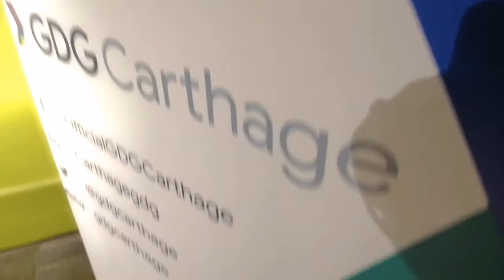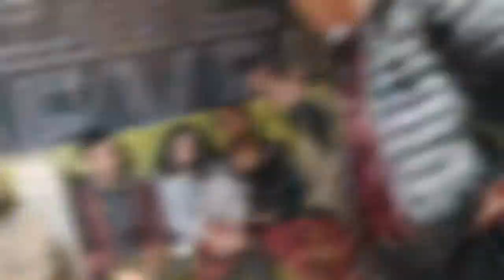UX Café #5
UX Café est une rencontre mensuelle des enthousiastes et professionnels d'UX en Tunisie sous format d'une table ronde pour discuter des dernières tendances dans le domaine.
La rencontre est ouverte à tout le monde sans exception pour apprendre et faire du networking avec une communauté extraordinaire dans le cadre unique de notre partenaire LEVEL 1 sans oublier que nous sommes très heureux d'avoir aussi à nos cotés le majestueux GDG Carthage et l'Internet Marketers Meetup.

Réservez votre place et venez partager avec nous votre propre ''UXperience'' en remplissant ce formulaire et on sera de retour vers vous via mail dans les plus brefs délais.

Rencontre ouverte à tous dans la limite des places disponibles.